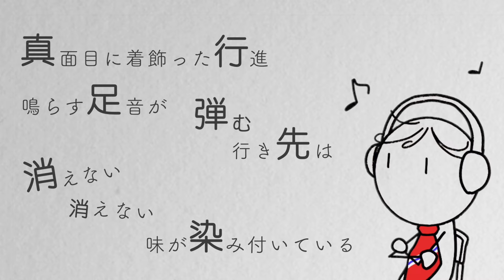UNCHAIN「怪物」Lyrics Video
2022年1月19日リリースの
カバーアルバム 『Timeless Communications』から「怪物」のリリックビデオ公開！
「キラーチューン」MVの前編となる出社前を描いたポップな作品！

「怪物」作詞・作曲：Ayase

映像制作：蟹江崇洋 & 中村保応 (Rear Gerar Works)

■アルバム「Timeless Communications」詳細
CRCP-40633 / 定価 ¥3,300（税抜価格¥3,000） / CROWN STONES
【CD収録】※全12曲
1.キラーチューン（東京事変）
2.あなた (宇多田ヒカル)
3.I'M NOT THE ONLY ONE (Sam Smith)
4.真夜中のドア／Stay With Me (松原みき)
5.怪物 (YOASOBI)
6.Broke（Samm Henshaw）
7.That's What I Like (Bruno Mars)
8.Into The Unknown (Panic! At The Disco)
9.Show Me Your Height (UNCHAIN)
10.Movin' My Soul (UNCHAIN)
11.Underground Love (UNCHAIN)
12.make it glow (UNCHAIN)

※()内オリジナルアーティスト